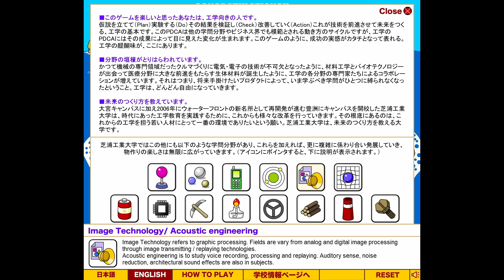GROW Island Flash Game Walkthrough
GROW Island is a puzzle flash game designed by Eyemaze.  There's a wide variety of types of engineering you must select in order to complete the island.

This video features both endings.  There's a separate combination that gives you a secret alien themed ending!

▬▬ Endings ▬▬
0:00 - GROW Island Ending
5:01 - Secret Ending